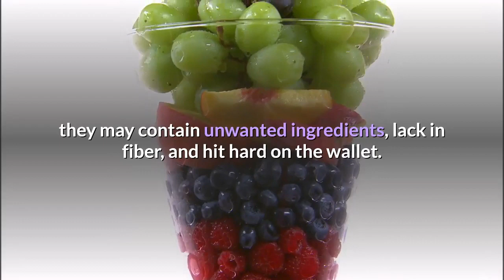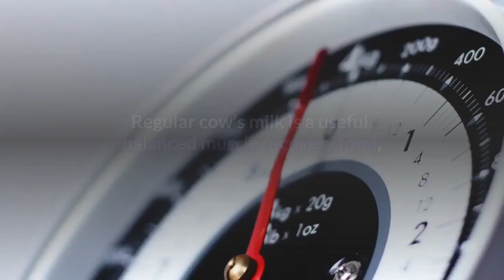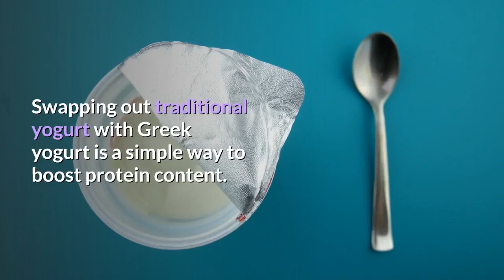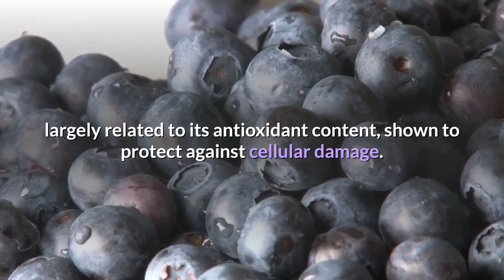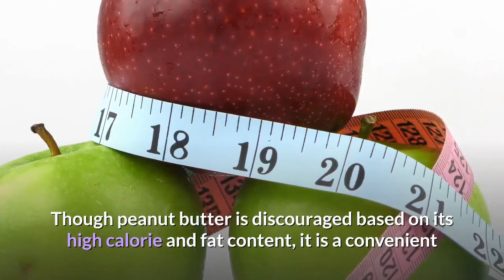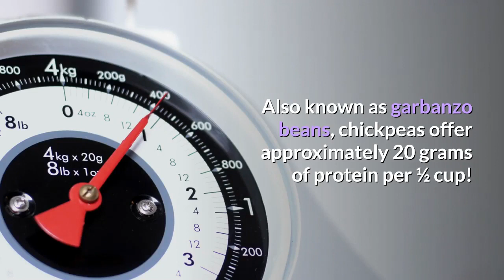10 Best Foods For Muscle Recovery | Clean Eating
10 Best Foods For Muscle Recovery | Clean Eating

10 best foods for muscle recovery.
Despite popular belief, chugging down protein shakes and knifing apart large steaks are not the primary answers to swelled muscle and lean body mass. In fact, these 10 workout recovery foods offer ample protein without the need to break the bank on sought-out supplements!

HOW MUCH PROTEIN FOR MUSCLE REPAIR?

The general population needs an average of 0.8 grams of protein per kilogram of bodyweight (g/kg). Add in activity levels, and the protein recommendation is bulked, though degrees of variation also depend on the type of physical performance. Recreational athletes should aim for 1.1 to 1.4 g/kg. For endurance athletes, the general rule of thumb is 1.2 to 1.4 g/kg whereas strength trainers often require a higher intake of 1.2 to 1.7 g/kg. However, some athletes may even require up to 2.0 to 2.5 g/kg, yet contingent on the duration and intensity of exercise.

WORKOUT RECOVERY FOODS

In addition to protein quantity, quality should also be considered. Complete proteins, containing all essential amino acids, are often encouraged to best stimulate protein synthesis. But protein should also be complimented with a healthful carbohydrate source to replete glycogen stores and stabilize blood sugars, as the muscles uptake available energy during and following exercise. Consuming a protein-rich meal is best within one to two hours of exercise, with protein consistently spaced with meals throughout the day. And when it comes to protein shakes, most health experts may agree they may be unnecessary. While they are convenient and supply valuable protein and nutrients, they may contain unwanted ingredients, lack in fiber, and hit hard on the wallet. Ditch the protein shake with these 10 best foods for muscle recovery.

2. THE SMOOTHIE DIET 21-DAY PROGRAM
3. BIOFIT LOSE WEIGHT PRODUCTS
4. HEALTHY WEIGHT LOSS PRODUCTS
5. OKINAWA FLAT BELLY TONIC PRODUCTS
6. THE REVITAA PRO 60-DAY WEIGHT LOSS
7. POWERFUL Blood Sugar Support
10. Support Good Nails and Hair